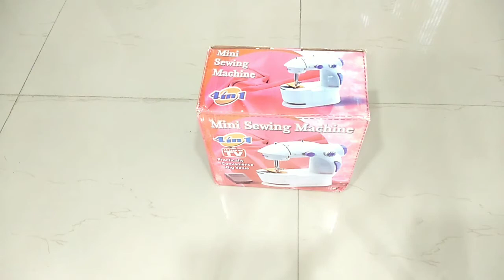Mini Sewing Machine Unboxing & Review / Mini Portable Electric Dual Speed Sewing Silai Machine